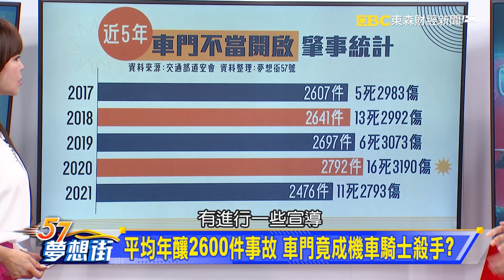街頭比狠？ 球棒隊路上砸車反遭對方開車衝撞《 @57DreamSt 預約你的夢想 精華篇》20220425 李冠儀 徐旻賦 張迺庭 程志熙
街頭比狠？ 球棒隊路上砸車反遭對方開車衝撞
守規矩就沒事 無照、危險駕駛罰鍰將加重
平均年釀2600件事故 車門竟成機車騎士殺手？